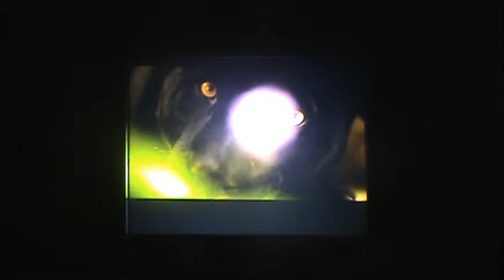NEGRA ULTRA VISION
LAMINA DE PROYECCIÓN TRASERA NEGRA ULTRA VISION